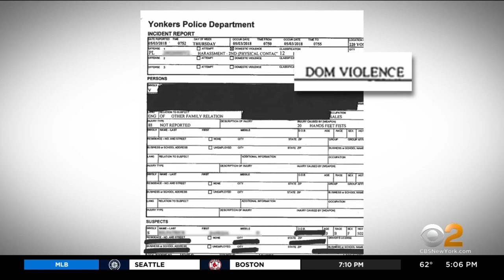Mother Charged With Murder After Police Find Twin Babies Dead In Queens Apartment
The mother of twin babies who were found dead in Queens was arrested Friday and now faces criminal charges; CBS2's Andrea Grymes reports.